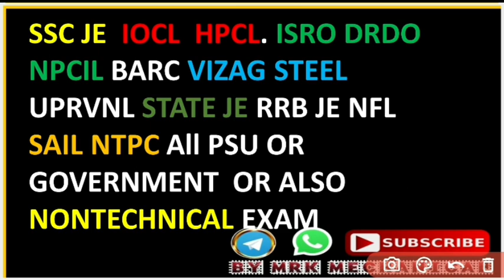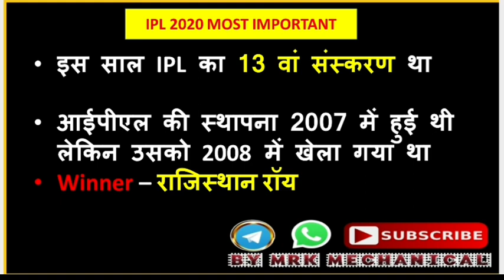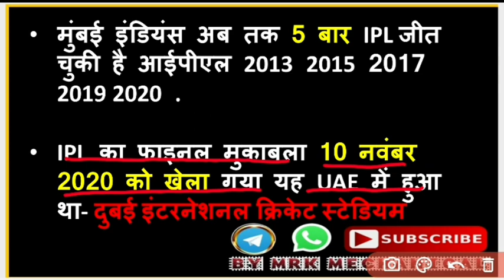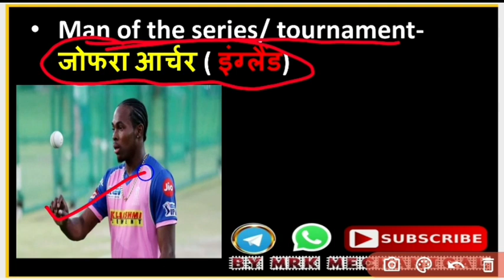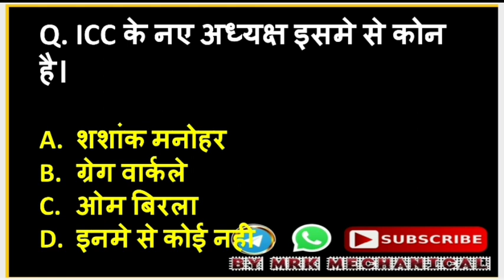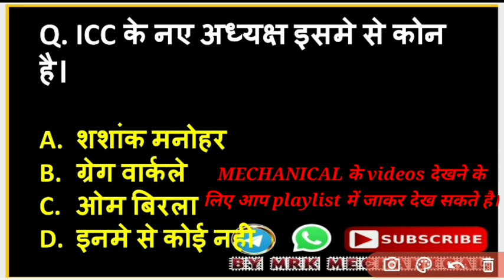IPL 2020 Most Important Question||IPL 2020 Winner||IPL 2020 Current Affairs||Deam 11||MRK MECHANICAL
IPL 2020 most important question||
IPL team owner|| GK for SSC railway NTPC Group D Bank PO clerk|| current affairs 2020 || IPL se Judi Mehatpur prashna||  most important current affairs 2020 IPL||  final result november IPL 2020 winner Mumbai Indians versus Delhi capitals||  IPL 2020 current affairs all record in IPL important for exam railway NTPC 2020 SSC CGL 2020 IPL 2020 current affairs IPL 2020 related top question most important IPL question

10 KA DAM PART

10 KA DAM PART